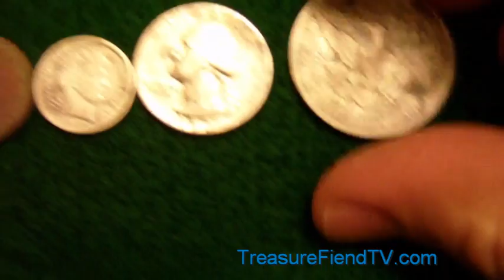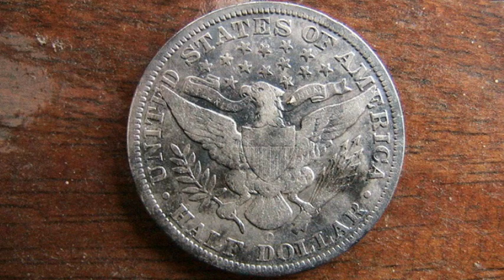Diggin History #77 - Unexpect LARGE surface find!!! ~ Metal Detecting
3/17/11 Metal detecting with DDub and we went out to a new section of woods that we have never detected before and I started the hunt off with an old coin spill!!!